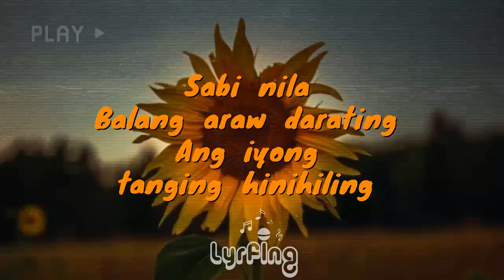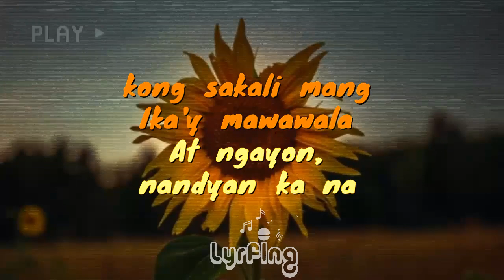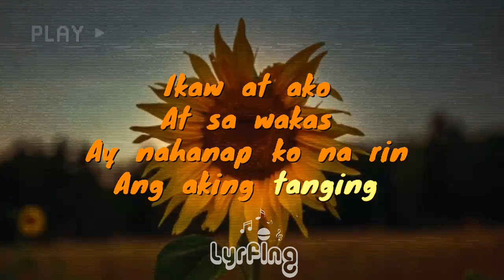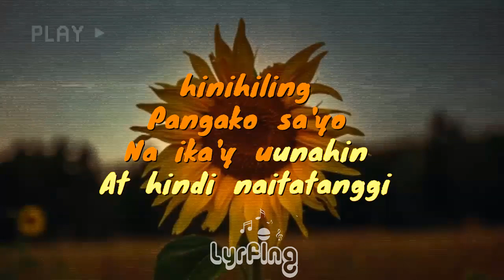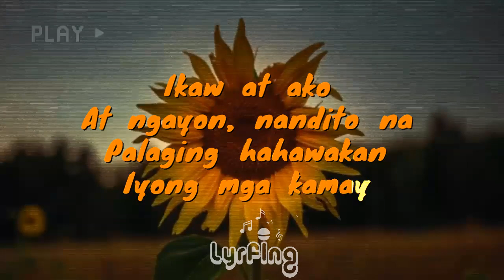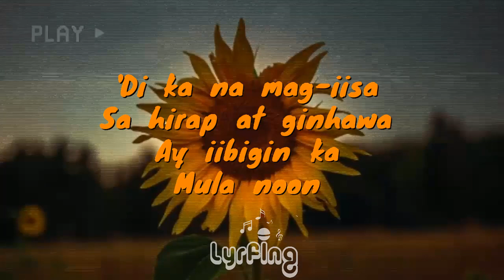Ikaw at ako abs cbn Lyrics Video Moira & Jayson Lyrfing